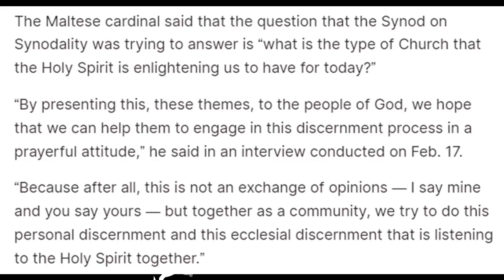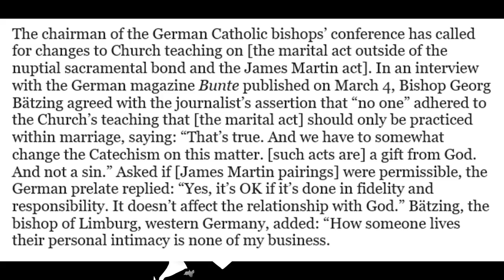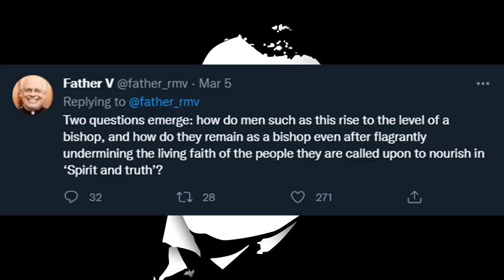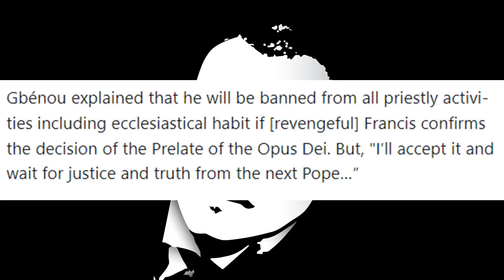German Bishop Demands That The Church CHANGE THE FAITH For The Most Evil Sins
Bishop Batzing pushes for changes to the faith that the world will absolutely love.

Physical Mail:
Anthony Stine
Shawnee, OK
74802

anchor.fm/anthony-stine

+JMJ+